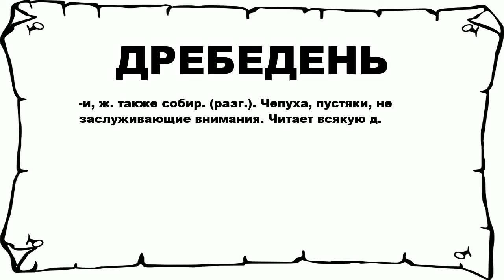ДРЕБЕДЕНЬ - что это такое? значение и описание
Хочешь знать что значит ДРЕБЕДЕНЬ? тогда слушай до конца.

 -и, ж. также собир. (разг.). Чепуха, пустяки, не заслуживающие внимания. Читает всякую д.